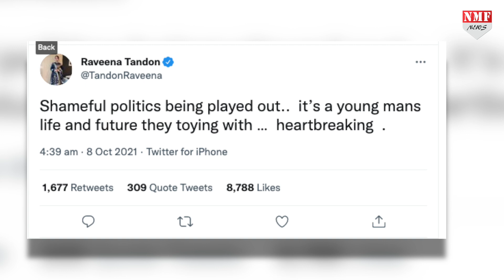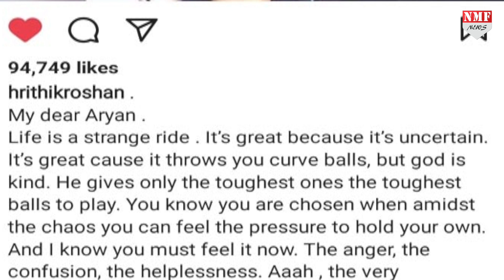Aryan Drug Case: SRK के बेटे की गिरफ्तारी पर भड़की Raveena Tandon, ऐसे निकाला गुस्सा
शाहरूख खान के बेटे आर्यन खान के मामले को लेकर लोग दो धड़ों में बट चुके हैं, जहां कुछ लोग आर्यन के सपोर्ट में उतर आए हैं, वहीं कुछ लोग आर्यन के ख़िलाफ़ नाराज़गी ज़ाहिर कर रहे हैं.

rishabh
prashant